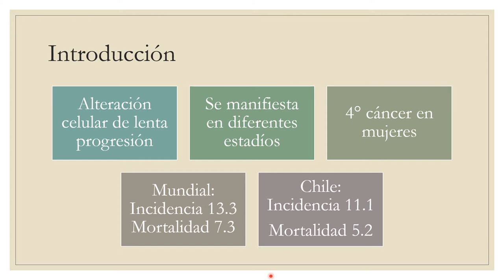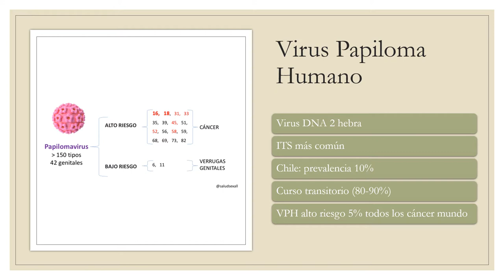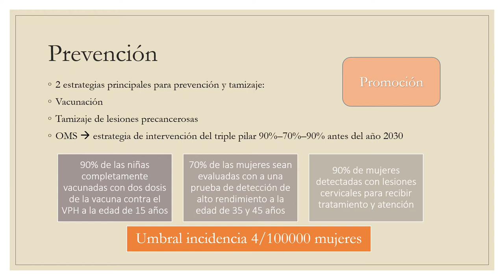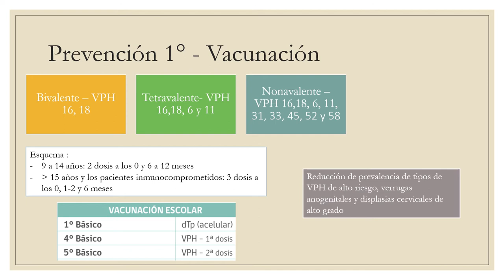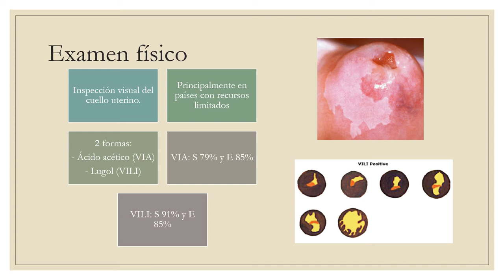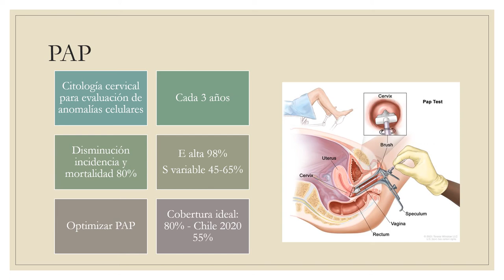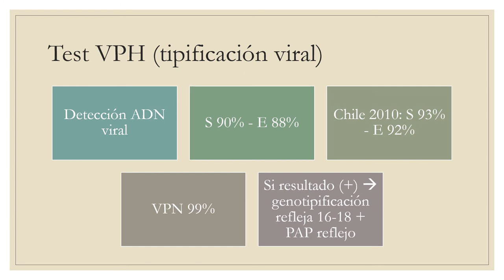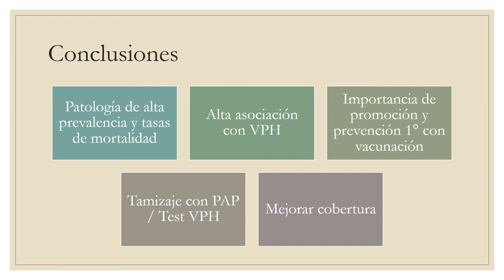PREVENCIÓN PRIMARIA Y SECUNDARIA CÁNCER CERVICOUTERINO - DRA. MARIA JESUS ZEPEDA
Tema: Prevención primaria y secundaria de cáncer cérvicouterino
Tipo: Seminario rotación
Presentador: Dra. María Jesús Zepeda